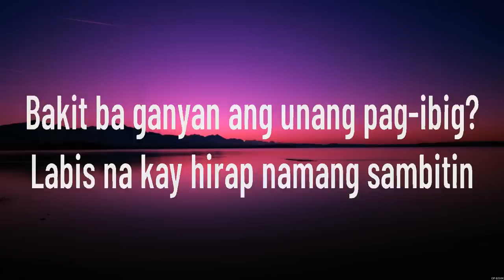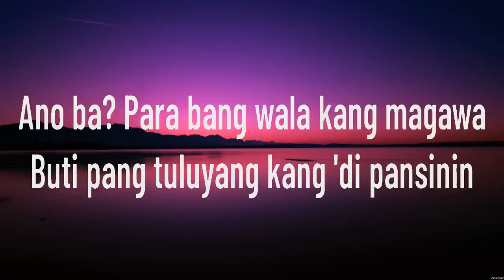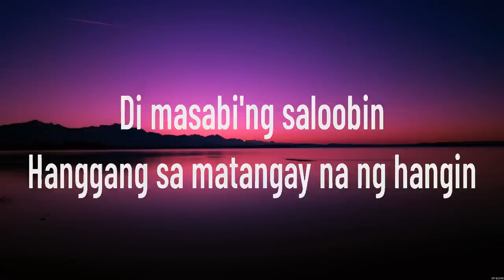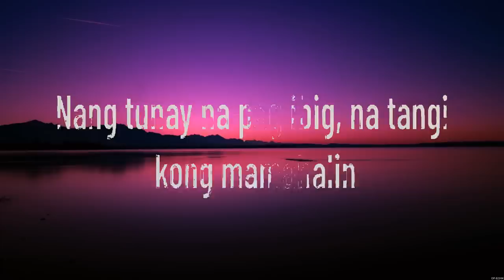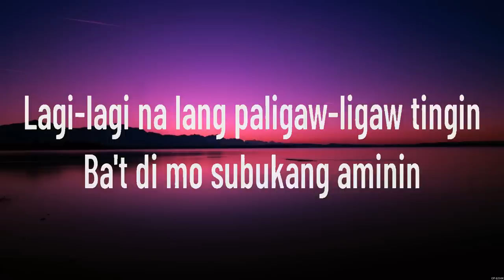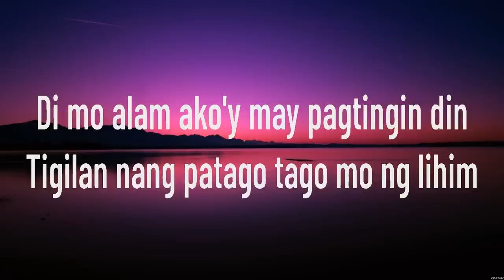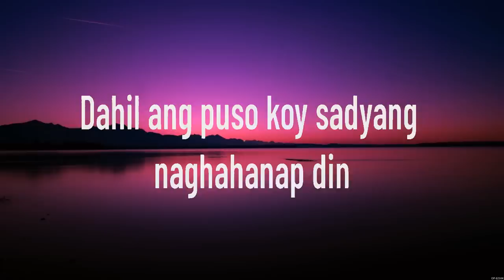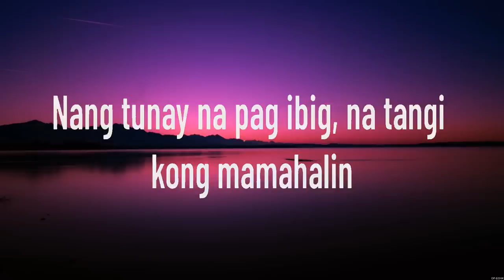Ashley - Paligaw ligaw Tingin (Lyrics)